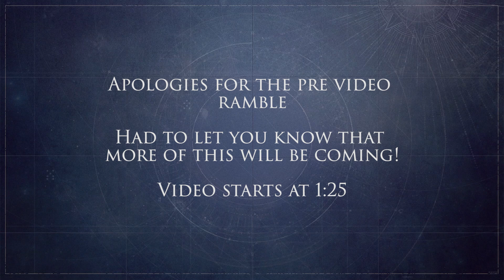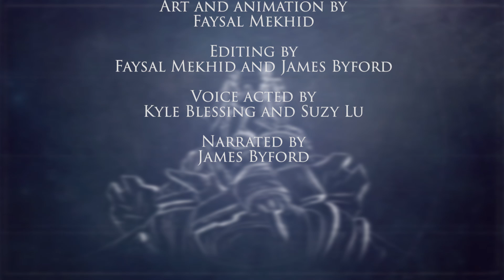Destiny Lore - Video Grimoire Cards: Crimson Days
Destiny Video grimoire cards allow us to explore the lore and story of Destiny with more Depth. This time we're looking at the story of the Crimson days.